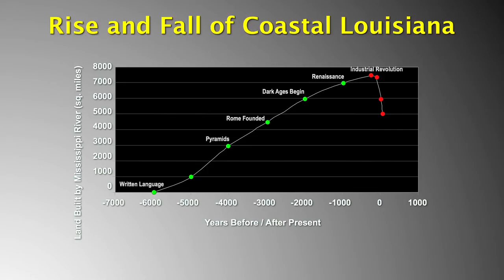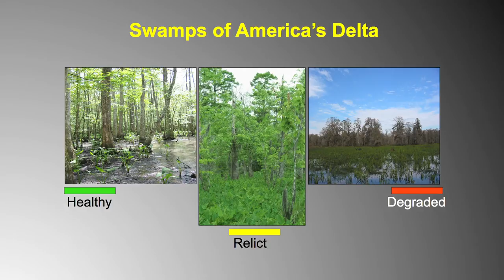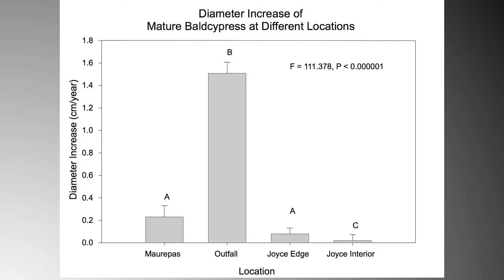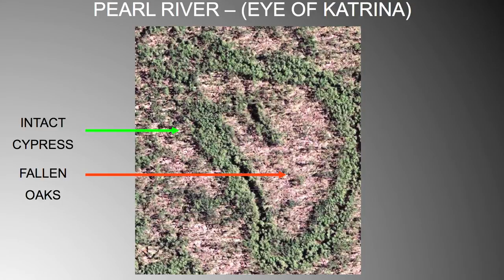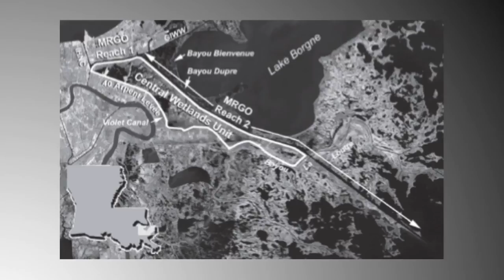Take a Few Good Shits on America's Delta: Dr. Gary Shaffer at TEDxLSU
Professor of Biological Sciences at Southeastern Louisiana University, Dr. Gary Shaffer presents a passionate talk on our responsibilities towards wetland ecosystem health and restoration. In particular, he teases out how the act of defecation may help us in protecting such a rich but dying ecosystem.